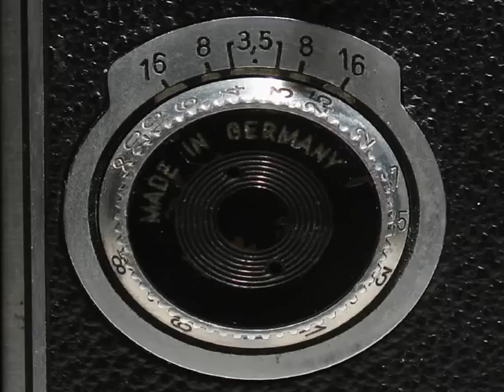José Manuel Peña 'Gismero' - Rolleiflex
Rolleiflex, partes de la cámara y fotografías.